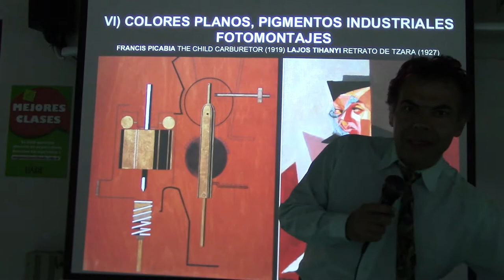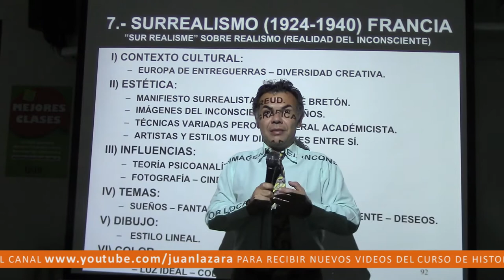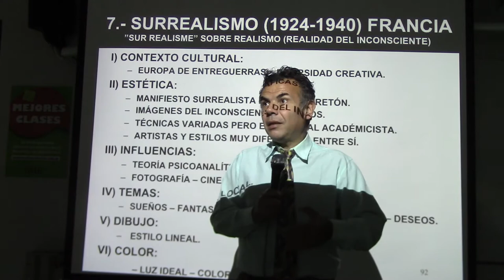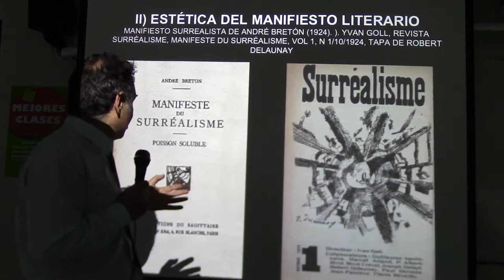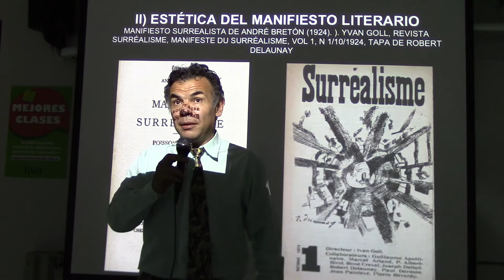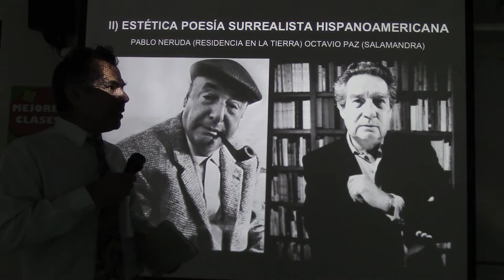263 EL SURREALISMO POR EL PROF. JUAN LÁZARA